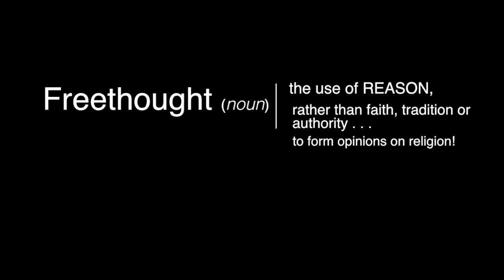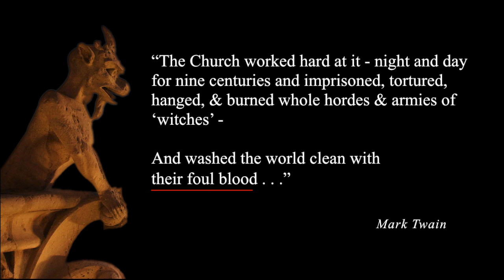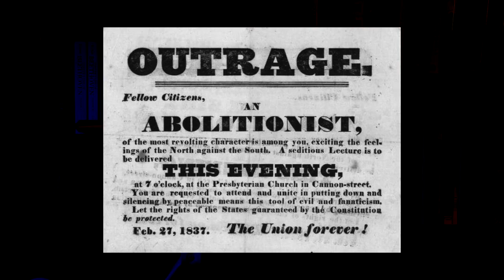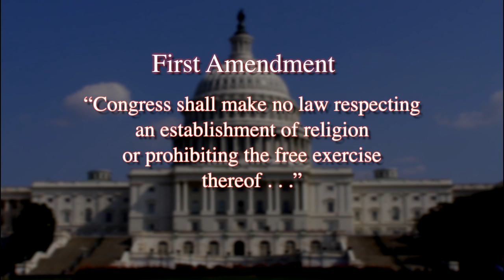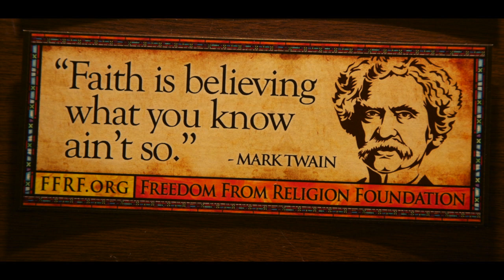What is Freethought?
FFRF Co-Presidents Dan Barker and Annie Laurie Gaylor discuss freethought in history.